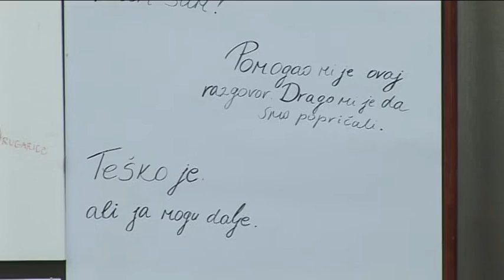belami.rs - Sajam mentalnog zdravlja